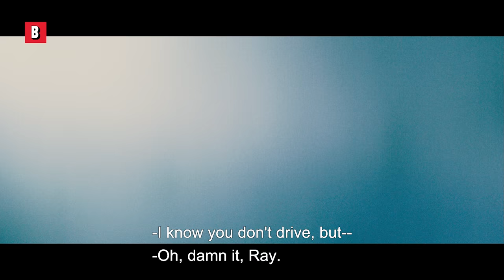Will Smith a.k.a Hancock gives a lesson to a little brat | CLIP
Imagine if this child joked about Will Smith's wife (Chris Rock should have watched this scene though,right?)